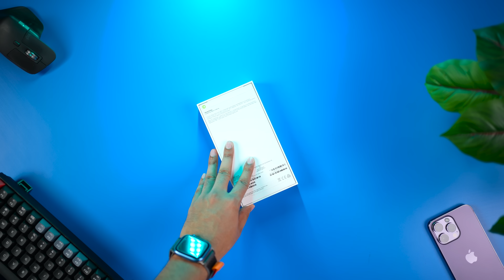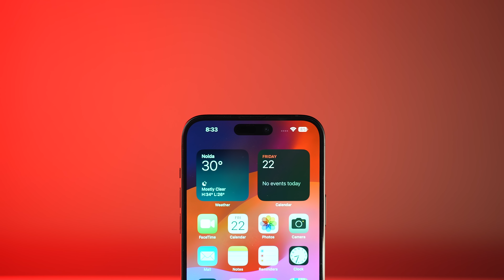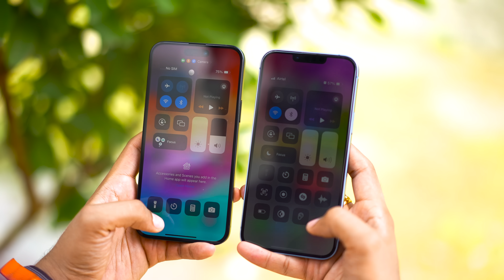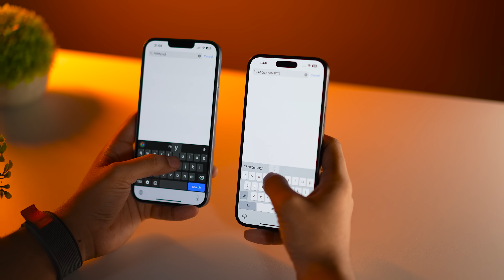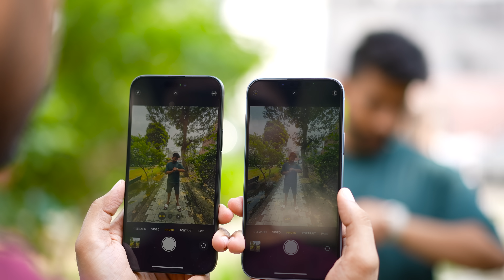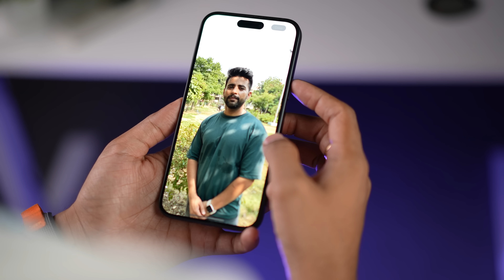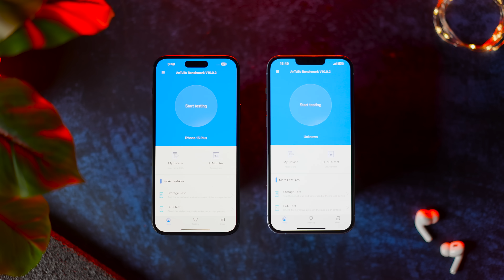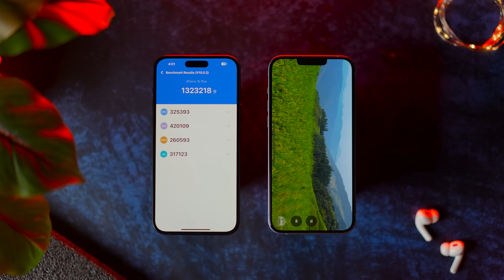iPhone 15 vs iPhone 14 - Major Difference hai !!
Hello Dosto!
Toh iPhone 15 sale par aagya hai aur first impression mai kya phone laga ye, infact in-hand feel non pro wali bilkul lagi nahi kyoki phone back iss bar matte finish mai hai. Aur front se bhi phone sach mai impressive lag raha hai par 60 HZ ka maja abhi bhi miss hai. Baki iss bar etna toh zaroor hai ke iPhone 15 and iPhone 15 plus iss saal major upgrade hai wahi iPhone 15 pro and iPhone 15 pro max mai utna bada change nahi hai. Aap iPhone 14 ya iPhone 14 Plus ko iPhone 15 series se compare karoge toh definitely iPhone 15 mai upgrade lagega 2 camera hai par 3 camera ke kaam karta hai. Display bhi abhi zyada bright aur new look deti hai.
Baki video dekhna poori tab samjh ayega kya changes hai.

Time Stamp
00:00 iPhone Booking & Fraud
00:38 Introduction
01:07 Prices
01:24 Unboxing
01:33 Design & Build
03:01 Display & Dynamic Island
05:00 iOS 17 Stand-by Feature
05:18 Display Glass
05:29 Hardware
05:39 Haptics & Speakers
05:51 Cameras
09:37 Focus & Depth Control for Photos
10:28 Processor & Performance Tests
12:07 Most hyped feature (Type C)
12:30 Reverse Charging Confusion
13:09 Battery
13:57 Conclusion & Verdict

Thanks
PIYUSH
HFV Unbox